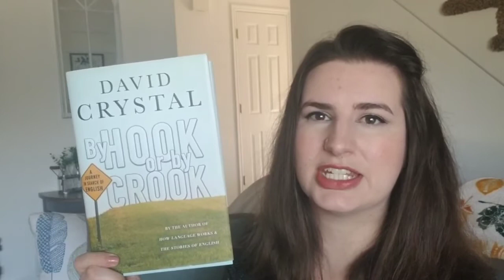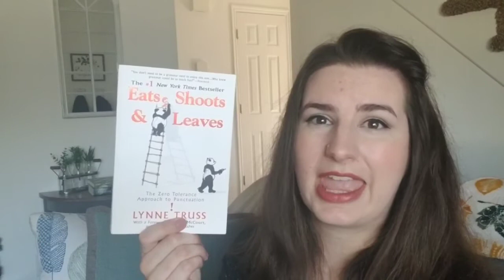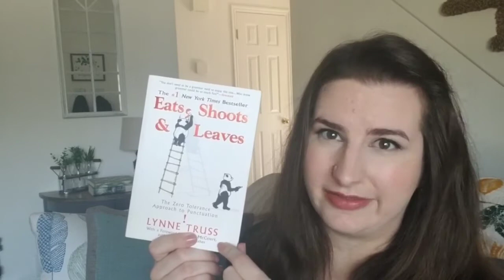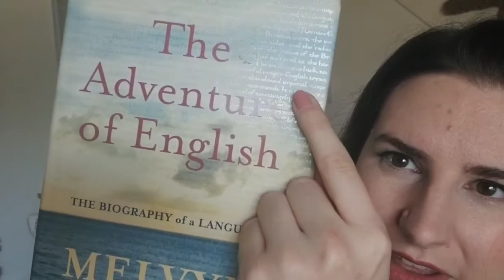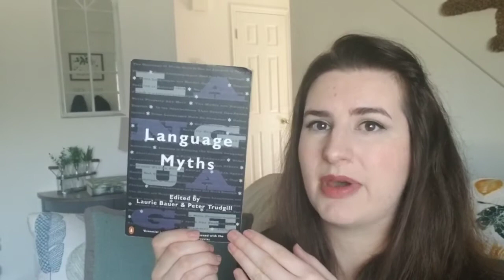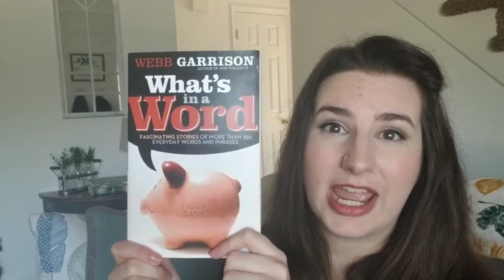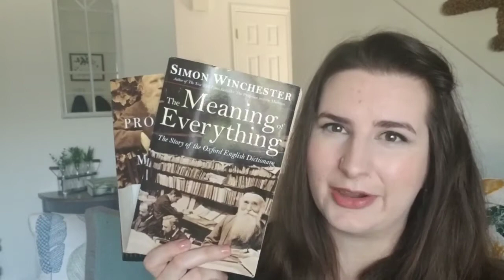Books about the English Language (read and unread)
In which I discuss some awesomesauce books about the English language which I have read and some that I have yet to read.

Word of the day: awesomesauce (adjective).

Books mentioned:
By Hook or by Crook by David Crystal
Eats, Shoots, and Leaves by Lynne Truss
the Crazy English books by Richard Lederer
The Adventure of English by Melvyn Bragg
Language Myths edited by Laurie Bauer and Peter Trudgill
What's in a Word? by Webb Garrison
The Meaning of Everything by Simon Winchester
The Professor and the Madman by Simon Winchester